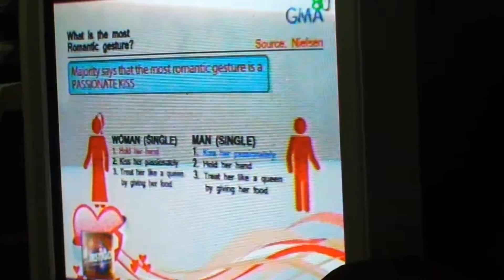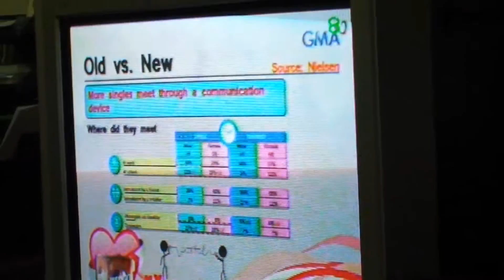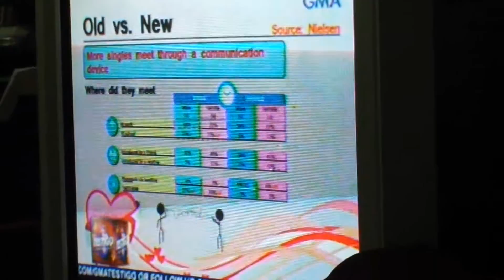GMA 7 Interview to Anthonette & Mark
Its Valentines Day 2014...and we've got our office loverbirds featured on local TV Network. talking about kilig!...hehehe